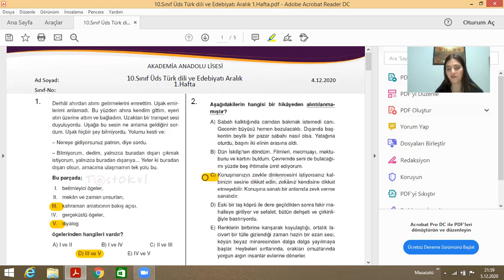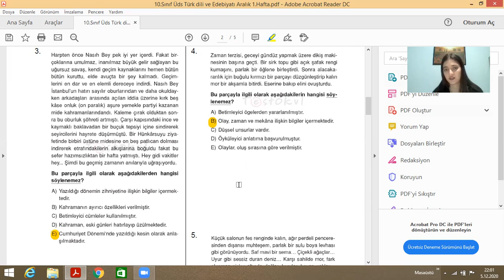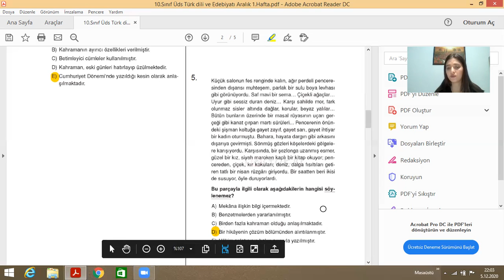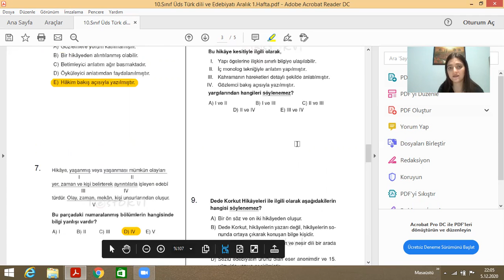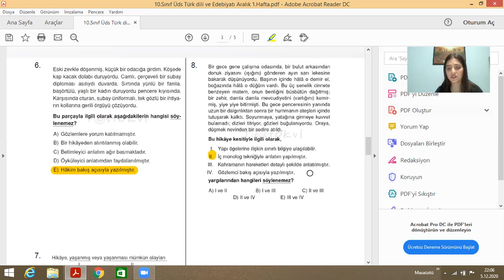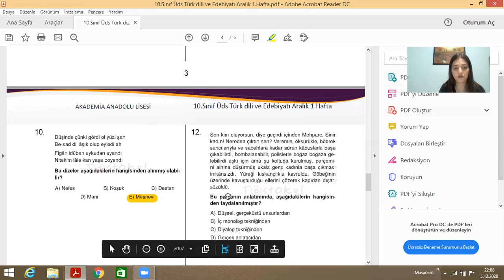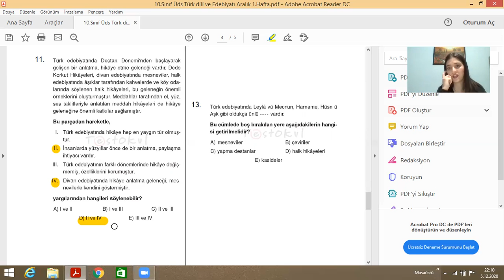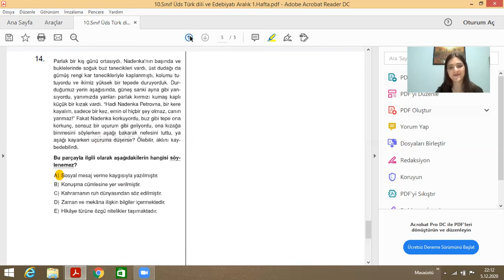10 SINIF ARALIK 1. HAFTA ÜDS TÜRK DİLİ VE EDEBİYATI SORULARININ ÇÖZÜMÜ